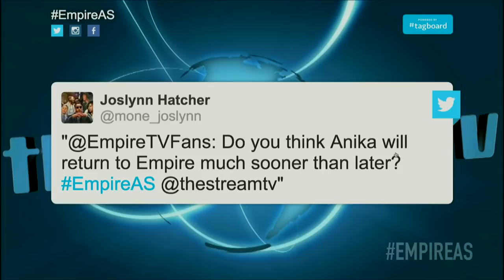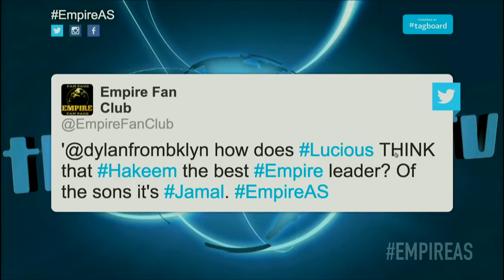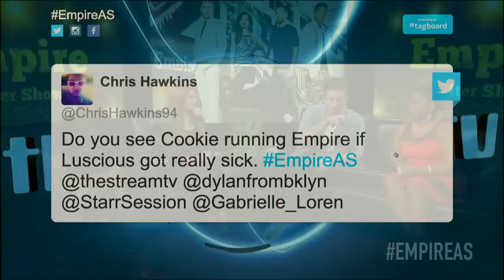Empire After Show Season 1 Episode 10 "Sins of the Father"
Welcome tto the Empire After Show Season 1 Episode 10 "Sins of the Father"

Andre starts a musical relationship with Michelle; a woman from Lucious' past returns.
Join Dylan Landon, Jason Jay Carter, Gabrielle Loren, Starr Session every week, live and on demand, for review and conversation about each new episode of Empire. Tweet in questions or comments to the hosts all week using the hashtag

Don’t forget to follow @thestreamtv and the after show hosts now on Twitter!

Dylan Landon @DYLANFROMBKLYN
Jason Jay Carter @JJCFOREVER
Gabrielle Loren @GABRIELLE_LOREN
Starr Session @STARRSESSION

theStream.tv Fan Show Network Presents the Empire After Show! Tune in each week, live or on demand, for review and conversation about the hit Fox Television Show.  Empire centers around a hip hop music and entertainment company, Empire Enterprises, and the drama among the members of the founders' family as they fight for control of the company. The hour-long family drama was created by Lee Daniels and Danny Strong, and stars Terrence Howard as Lucious Lyon and Taraji P. Henson as Cookie Lyon.  Howard and Henson previously starred together as love interests in the film Hustle & Flow.
Terrence Howard, as Lucious Lyon, is a former drug dealer turned hip hop mogul and the CEO of Empire Entertainment. Taraji P. Henson as Cookie Lyon, is Lucious' outspoken ex-wife and mother of his three sons, who served a 17-year stretch in prison for drug dealing. Trai Byers as Andre Lyon, is the eldest son of the Lyon family and CFO of Empire Entertainment. He is Wharton educated, power hungry, bi-polar and married to his white college sweetheart, Rhonda.  Jussie Smollett plays Jamal Lyon, the middle son and black sheep of the Lyon family, a talented, gay singer-songwriter who despises the corporate aspect of the music industry and is estranged from his homophobic father.  Bryshere Y. Gray is Hakeem Lyon, the fame-obsessed youngest son and Lucious' favorite child, who is a hip hop star on the rise.  Grace Gealey is Anika Calhoun, head of Empire Entertainment A&R and Lucious' fiancé who Cookie refers to as Kitty Boo Boo.  Naomi Campbell, Macy Gray, Courtney Love, Tasha Smith, Judd Nelson, Ta’Rhonda Jones and Gabourey Sidibe round out the cast.
Music for the show is handled by Timothy "Timbaland" Mosley. Known for scoring hits with some of pops biggest artists including Madonna, Brandy and Justin Timberlake, Jay-Z and Aaliyah. Timbaland takes his cue from the writing team who gives him an idea of where the plot is headed, and crafts songs to fit those themes.